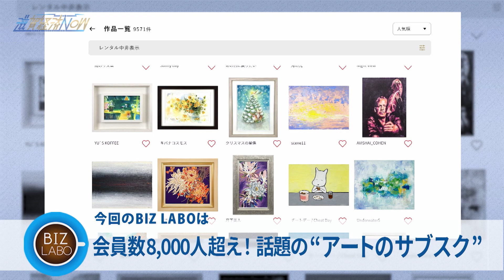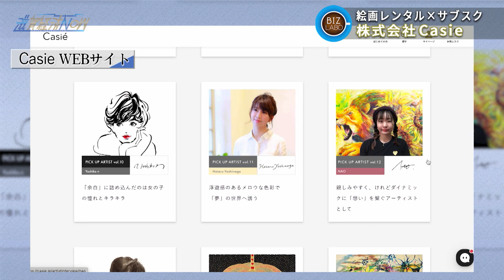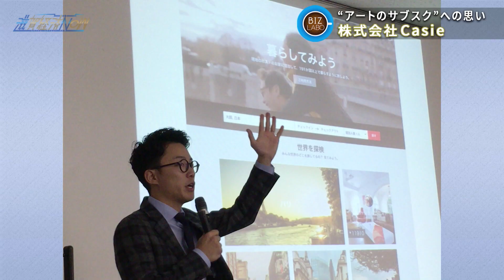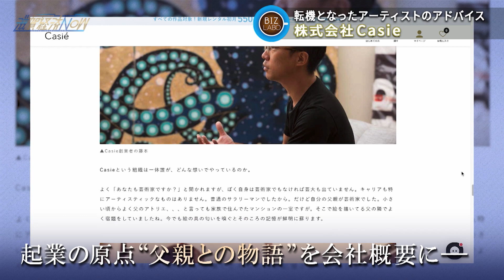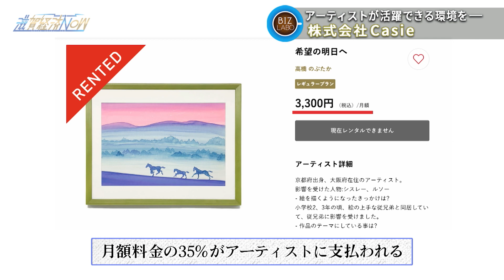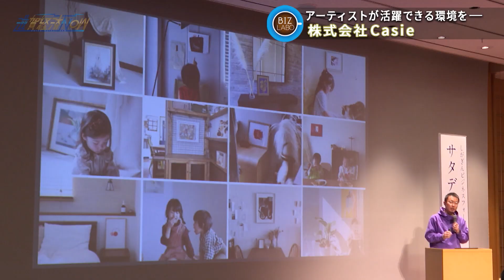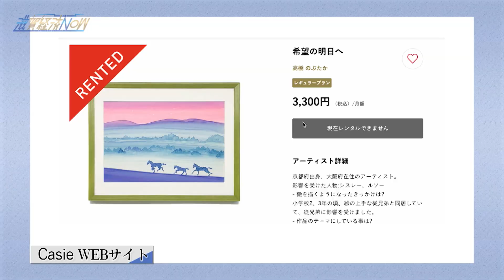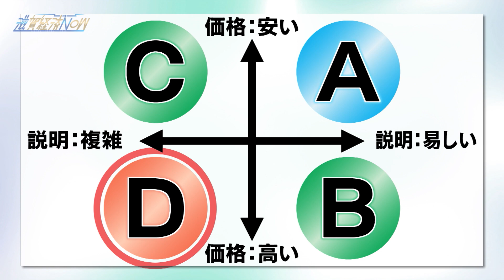“アートのサブスク”、新たな価値の創造・市場を切り拓く『株式会社Casie』【滋賀経済NOW】2023年10月21日放送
00:00 オープニング
02:39 BIZラボ『株式会社Casie』
19:04 BIZログ『インサイドセールス』

“アートのサブスク”という事業を通じて、新たな価値の創造、新しい市場を切り拓く京都市にある「株式会社Casie（カシエ）」。
アーティストから預かった原画作品を、会員に定額制でレンタルするサービスを展開しています。 代表を務めるのは藤本翔さん。大学卒業後、総合商社やコンサルティング会社に勤めていましたが、34歳を迎えた2017年、株式会社Casieを創業しました。
今では1,400人ものアーティスト（画家）たちから、およそ1万4千点もの原画（一点モノ）を預かっており、約8,000人の会員が利用しています。
順調にサービスを拡大しているCasieですが最初は苦労続きだったとか・・・未知のジャンルであったが故に周囲の理解を得るにも時間を要しました、アーティストにとって我が子のような存在である作品を他人に預けるというのはハードルの高い試みだったのです・・・しかも従業員数人の何の実績もない・・・では、なぜ？現在は1万をこえる原画をそろえることが出来たのか・・・それは藤本社長のお父さんに関係します、お父さんも才能のある画家でした・・・
続きは番組でご確認ください！しがぎん野の花賞2022で最優秀賞も受賞した大注目の株式会社Casie！お見逃しなく。

BIZログは“インサイドセールス”。
メールや電話、Web会議システムといった遠隔の手段を活用して、顧客とコミュニケーションを取る営業活動のことで「内勤営業」とも呼ばれています。
導入する企業が近年、増えているとか。“インサイドセールス”のメリット、向いている商材や向いていない商材などを荻窪輝明が解説します！

2023年10月21日放送